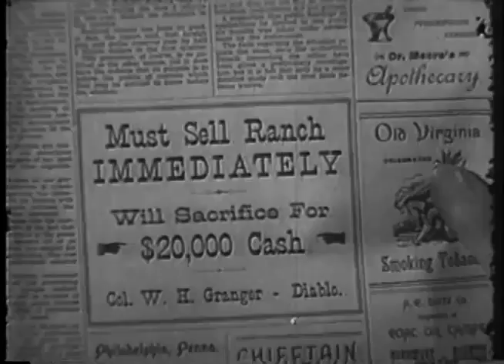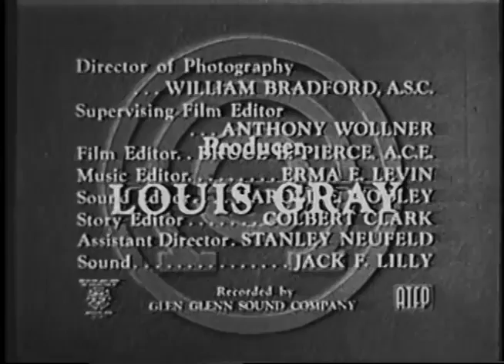Annie Oakley DUDE S DECISION